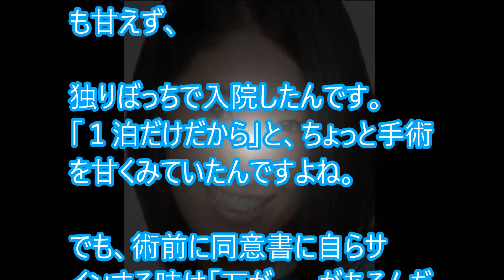生き方が楽に…森下千里さんが 「リンパ〇〇」患い考えたこと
酒井法子、薬物逮捕のその後が凄すぎてヤバい…衝撃の現在の姿とは【あの人は今】

鈴木蘭々の現在！壮絶な過去と干された理由、現在が悲惨だった…【あの人は今】

本田真凛選手、渡米の真相は”とんでもない行動”で恩師に見切りをつけられていたから⁈練習中の態度に一同驚愕‼